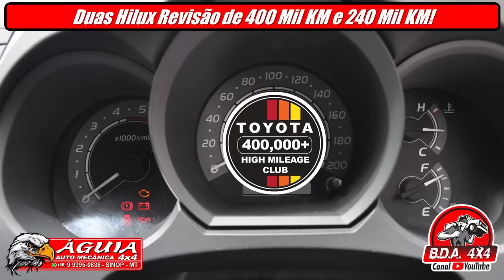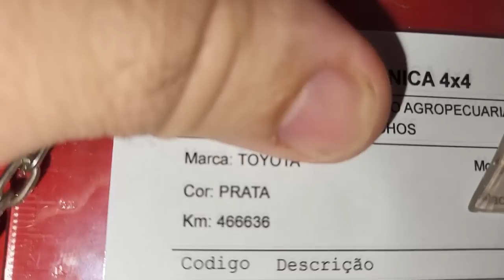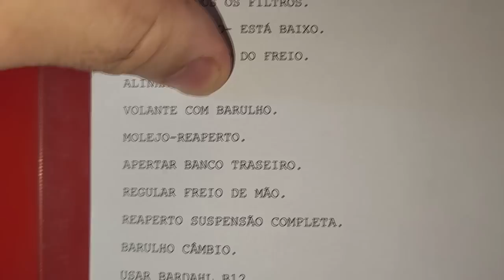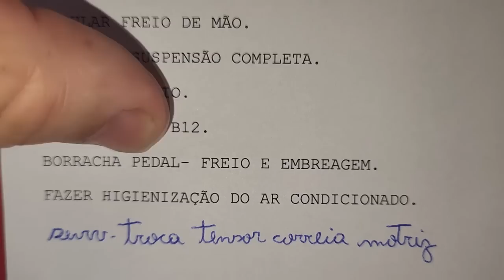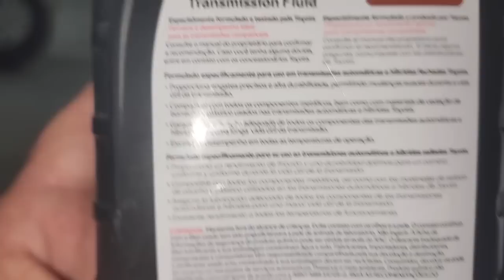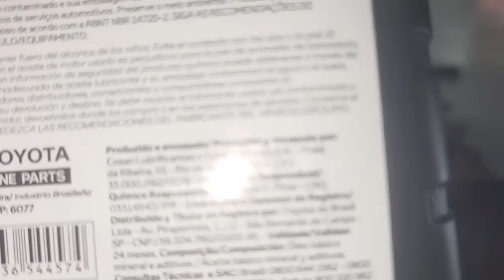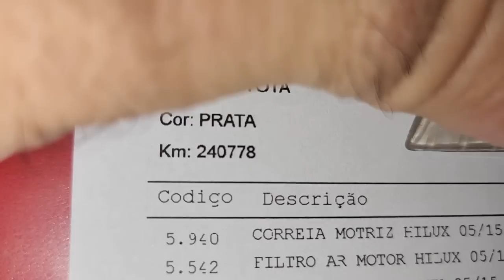EP. 881// Como fica o Óleo do Câmbio AUTOMÁTICO Após 20 Mil KM DA TROCA?! Hilux 466 MIL KM Revisão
Acompanhe esta Hilux com 466 mil km!
Já te ocorreu essa dívida: como o óleo do câmbio fica após alguns milhares de quilômetros rodados?
Confira neste vódeo!

"embreagem s10"
"melhor mecânica"
"mecânica chevrolet"
"melhor marca óleo s10 5w30"
"como balancear"
"review s10"
"sw4 s10"
"militec funciona"
"serviços toyota"
"oficina toyota"
"o que é hilux garbosa"
"mecânica toyota"
"manutenção toyota"
"restauração hilux"
"hilux antiga"
"diesel 4x4"
"como montar motor diesel"
"diesel 4x4"
"embreagem s10"
"melhor mecânica"